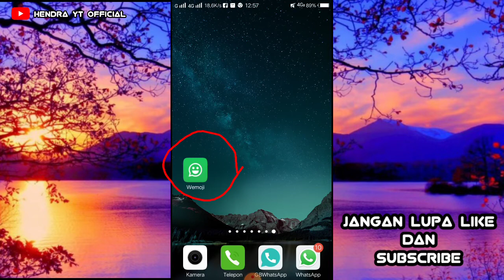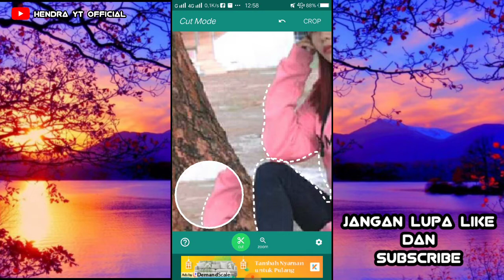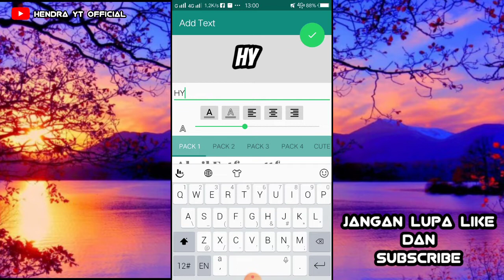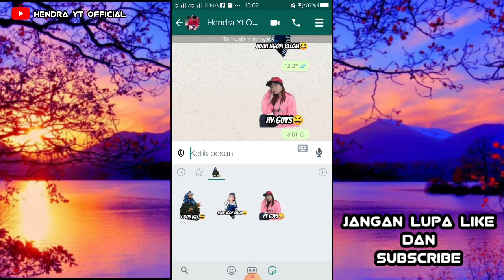Cara membuat stiker WhatsApp paling mudah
OK BOS Q di Vidio kali ini kami akan sedikit berbagi tips gimna cara membuat stiker WhatsApp menggunakan Foto kita sendiri.
caranya mudah dan GK ribet.

KUMPULAN TUTORIAL WHATSAPP YG MUNGKIN BISA BERMANFAAT